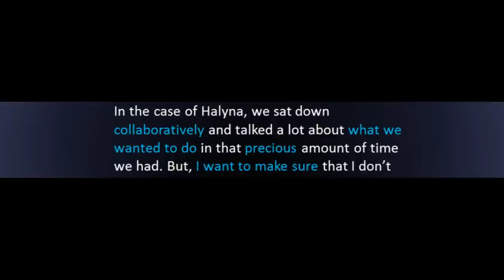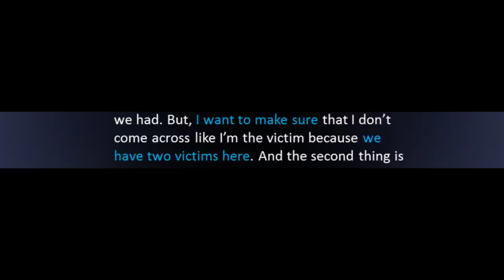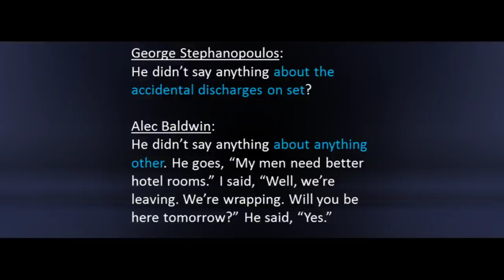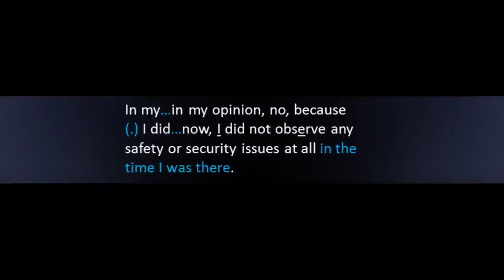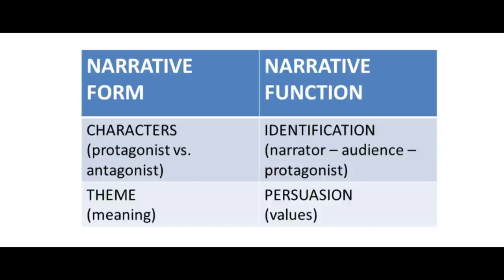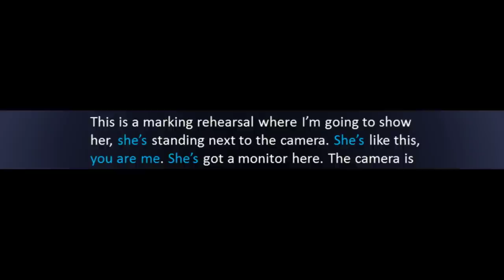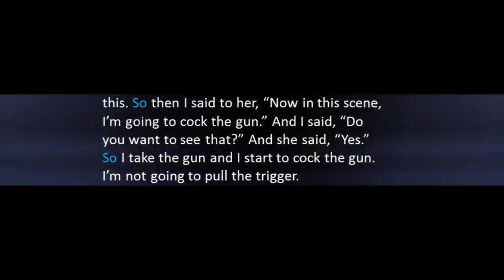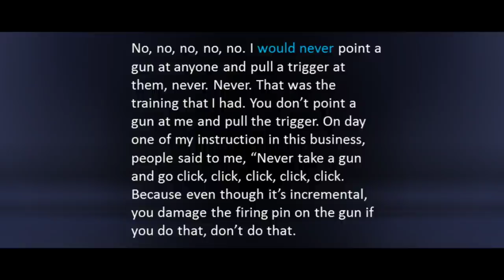What Does Alec Baldwin’s Language Reveal? Statement Analysis of ABC Interview About Rust Shooting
This is a Statement Analysis of Alec Baldwin’s ABC interview. Which words does he choose, and what do these words say about his agenda with the interview?

I’m a Danish linguist, educated in Statement Analysis (SA) & Conversation Analysis (CA). Both methods agree that language is meaningful and should be analyzed as such, and both methods are detail-oriented. The truth is revealed in the implications of a subject’s statements.